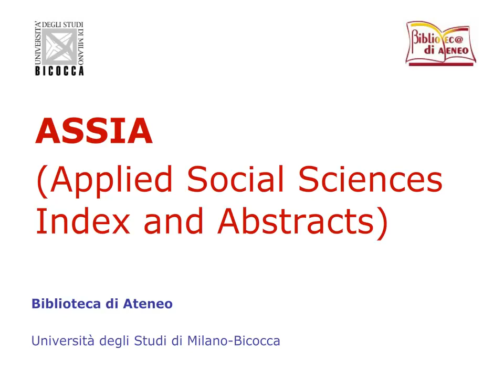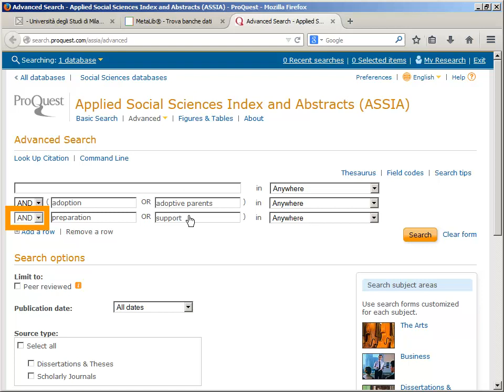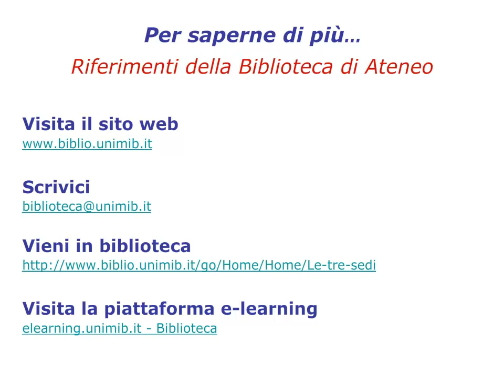Guida a ASSIA. La ricerca avanzata. 6/9